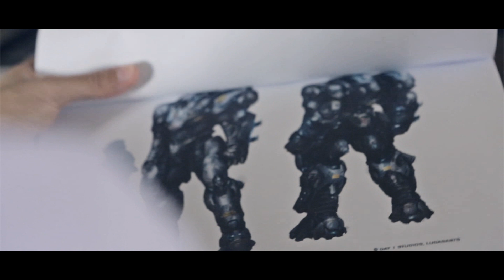The Electro Boy [Fan Film - Trailer Official] - ศึกสายฟ้าถล่มพิภพ ! (Thailand) 2014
The Electro Boy - ศึกสายฟ้าถล่มพิภพ ได้รับแรงบันดาลใจมาจากภาพยนต์ The Amazing Spiderman 2 โดยเด็กนักเรียนโรงเรียนหอวัง ในนามของทีม FUTVstudio ได้ทำการสร้างภาพยนต์ขึ้นเป็น Fan Film พร้อมกับใช้คอมพิวเตอร์กราฟฟิคประกอบภาพยนต์ และมีอาจารย์รวมถึงผู้ปกครองคอยให้การสนับสนุน ซึ่งเป็นผลงานการฟฟิคที่เป็นฝีมือของคนไทยเอง เรื่องราวจะเป้นอย่างไรนั้น !